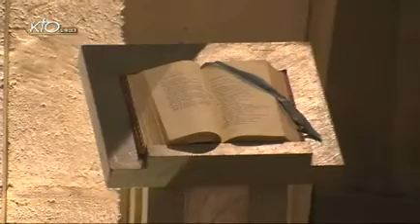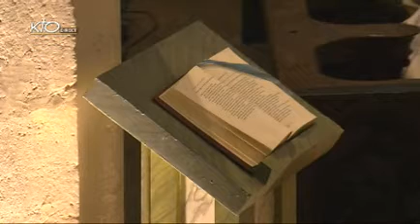Laudes du mercredi